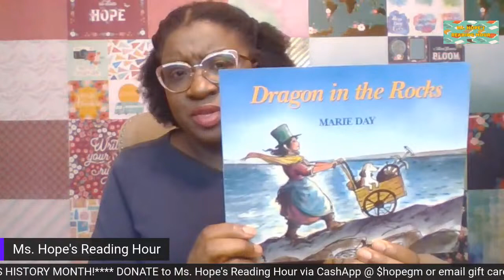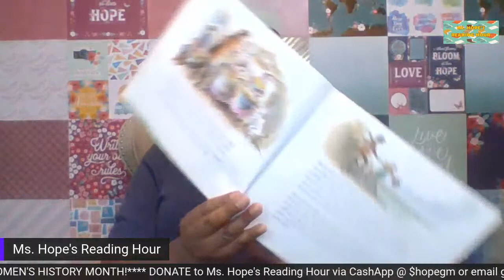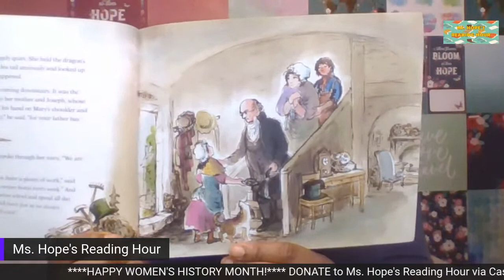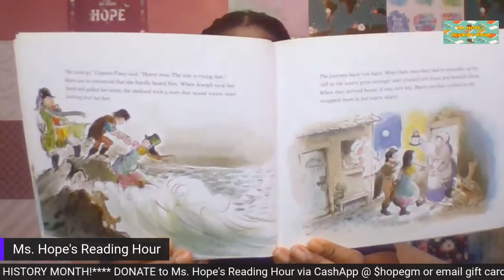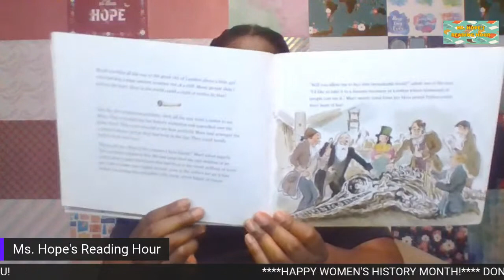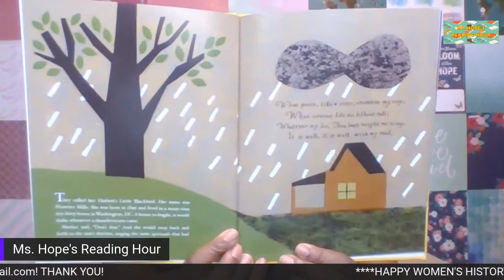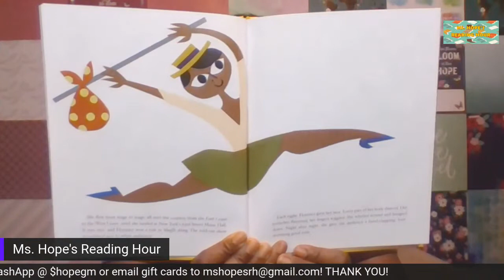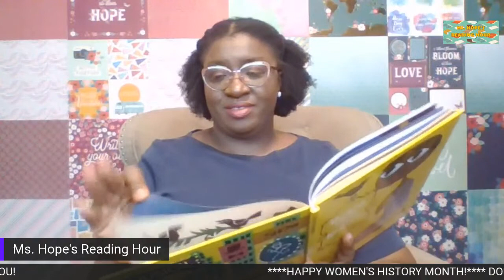Ladies of perseverance!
Fabulous FRI-YAY  to you all!!! Our first 2 books are about a woman and a girl who persevered to do great things. You may have never heard of them, but we will read about them today!  We will also read more about Patina and her family. We will see how she perseveres through some serious obstacles in her life! I hope these stories show you how you can persevere too!!! See you all at 6pm!